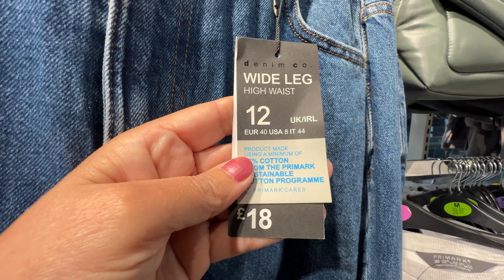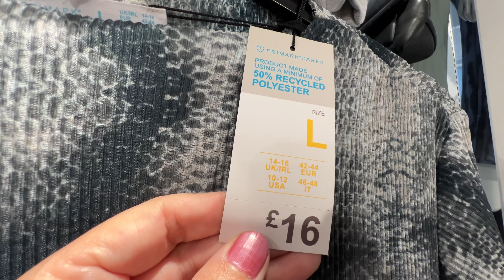💗PRIMARK WOMEN’S NEW💕SUMMER COLLECTION SEPTEMBER 2024 / NEW IN PRIMARK HAUL 2024🌷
Walking Intro 3:00
 Primark Haul 3:47
 summer 2024 8:03
 September 2024  14:40